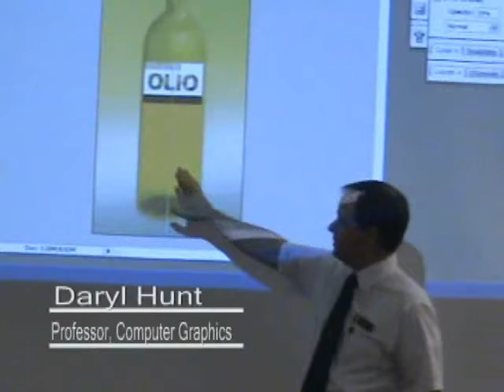CSI Commercial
This was for a project in my digital media tools class in my first semester at the College of Southern Idaho.  I thought it was decent... Going back I wish I used fewer transitions.  Otherwise it's not bad.